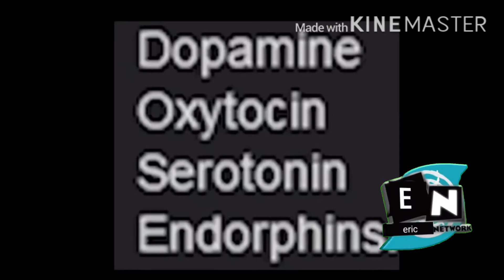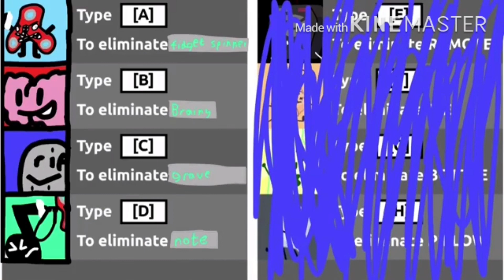Object cringe tape (March 2,2018$